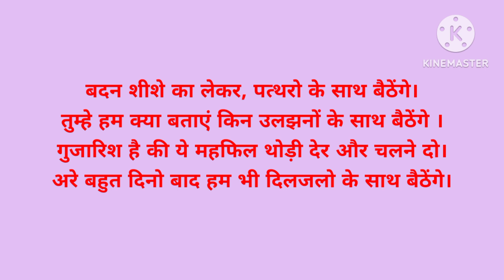sadstatus sadstory sadringtone sadsayari